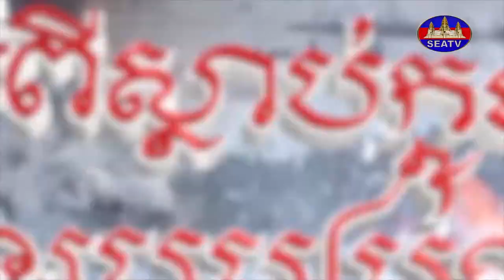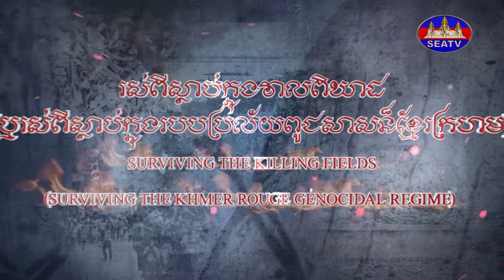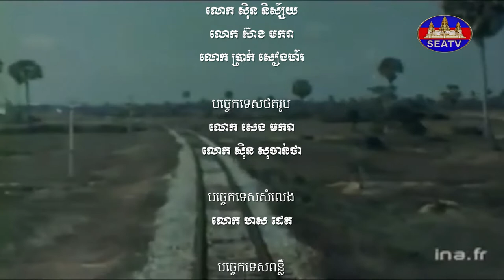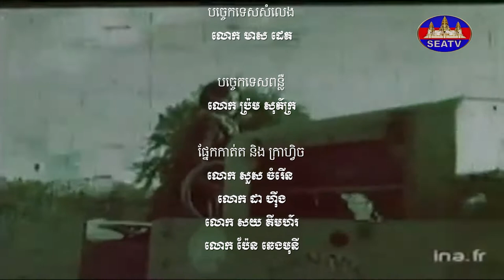រស់ពីស្លាប់ក្នុងវាលពិឃាត - Surviving the Killing Fields: Khmer Rouge Genocidal Regime [EPS44] 080821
English Below:
វិគ្មិនៈ អ្នកស្រី ឈួន ស៊ីនួន (ប្រជាពលរដ្ឋរស់នៅភូមិអង្គរជ័យ​ ឃុំបន្ទាយដែក ស្រុកគៀនស្វាយ ខេត្តកណ្តាល)
©រក្សាសិទ្ធិដោយ÷ទូរទស្សន៍អាស៊ីអាគ្នេយ៍ ឆ្នាំ២០២២
Producer: Mr. Ban Chenda
MC/Narrator/Interviewer: Ms. Touch Sinat
Editor: Mr. Sous Chamrouen
Programmer: Mr. Ban Chenda
This television series program “Surviving The Killing Fields” or (“Surviving The Khmer Rouge Genocidal Regime) is the initiative of Dr. Kao Kim Hourn, President of The University of Cambodia (UC), and LCT Khem Rany, Director-General of the Southeast Asia Television (SEATV) and Member of the Board of Trustees of The University of Cambodia. © Copyright by The Southeast Asia Television (SEATV) 2022 This program is aired on every Sunday, from19:00 to 20:00 Pm About This Program: The Southeast Asia Television and The University of Cambodia have agreed to undertake a joint program entitled “Surviving The Killing Fields” (or “Surviving the Khmer Rouge Genocidal Regime”.) The Southeast Asia Television (SEATV) and The University of Cambodia (UC) are jointly producing and launching a major documentary film entitled “Surviving the Khmer Rouge Genocidal Regime,” which will be aired on SEATV channel (Channel 31) and all social media platforms of SEATV and UC, such as Facebook and YouTube, on a weekly basis. The goal of this documentary program is in remembering the people of Cambodia who were killed and died during the Khmer Rouge (KR) genocidal regime (17 April 1975 - 7 January 1979) [with more 2 million people died] as well as in documenting the real life stories of the people who survived the KR holocaust by interviewing the remaining survivors, as many of they are getting old and passing away with time. In addition, this documentary program will undertake the following key points: 1) to get an in-depth understanding of what actually happened to the Cambodian people in the various locations and villages of Cambodia as portraying, describing and explaining in their real life stories during the KR era by the survivors (as interviewed in this program); 2) to learn about the sufferings, the strengths, the hopes and the willpowers of the survivors for their determination to keep on living their life, however difficulty it may had been, until they were liberated on 7 January 1979; 3) to attempt to understand the level of violence, extremism, barbarism of the KR acts of attrocities, mass murders, and genocide; 4) to inspire the younger and future generations of Cambodia and the world of not taking this particular history of Cambodia as well as things in life today for granted; and 5) to provide a platform for the true remaining survivors of the KR genocidal regime to share their unique/rare (different) life experiences so that the future generations can learn from this dark chapter of the Cambodian history and to work together to ensure that this kind of history does not repeat itself. This documentary program will be produced and aired weekly for a duration of one hour for a period of four years, starting from September 2020 until September 2024. At the same time, this program will produce full transcripts, with the text of each episode, and full publication.